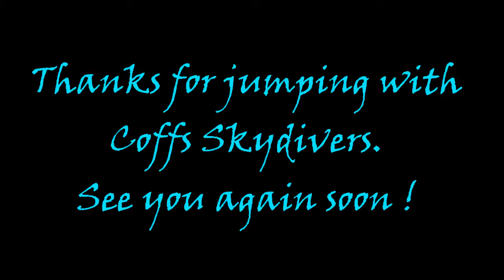Coffs City Skydivers: Beach - Skydive - Jayden